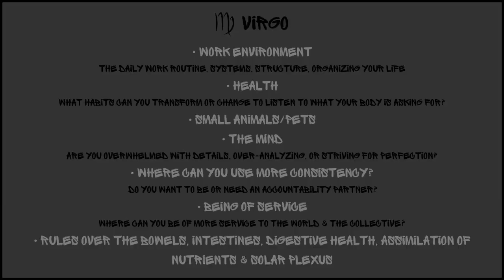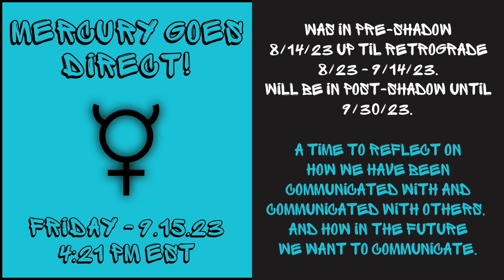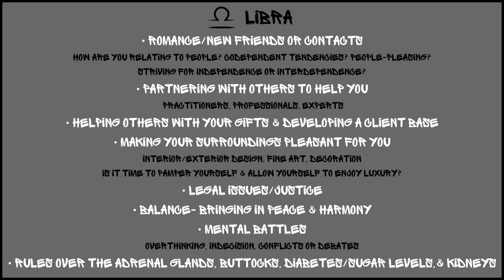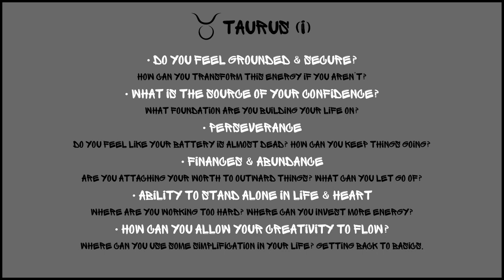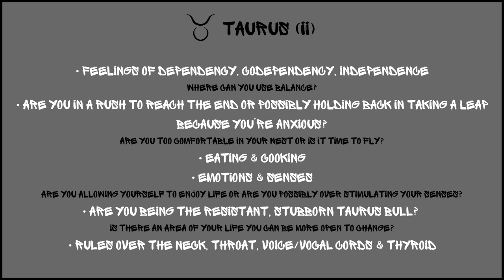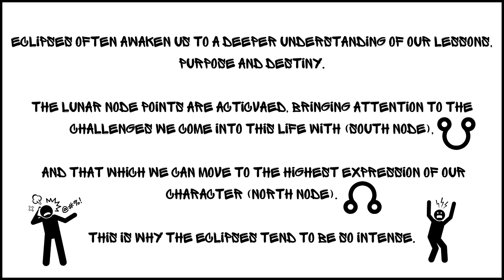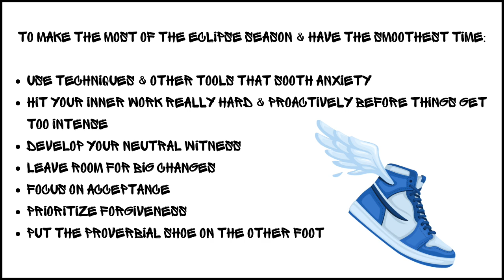🌙 MOONday Monday 🌙 Week of 9.11.23 🌙 What do the planets want you to know this week?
Due to the nature of these videos, I'm obliged to state all information provided is for entertainment purposes only & should not be used as a substitute for professional medical, legal, business or financial advice. I'm not a licensed physician, lawyer or counselor. Anything expressed in this video is my personal opinion. Ultimately, you must always use your own judgement when making life decisions. 🙏
Welcome to MOONday Monday!
In these videos, I chat about what Moon and planetary energies are occurring this week so we can use our Power of Choice to make the most best use of these energies.

9.13.23 Virgo Moon 1:09
9.14.23 Virgo New Moon Wishing 2:13
9.15.23 Libra Moon 5:17
9.15.23 Mercury Goes Direct 6:23
9.17.23 Scorpio Moon 7:42
Solar Eclipse 9:00
Lunar Eclipse 12:28
Eclipse Advice 15:18

Resources:
Llewellyn's 2023 Daily Planetary Guide by Michelle Perrin
Annie Botticelli Master Astrologer

⏳ TAKE 10 w/ZEN ☯ We take 10 minutes or less to answer questions that help us connect Higher to the Spirit realm and remember who we really are … powerful, supernatural, eternal spirit-beings made of Unconditional Love.

🎋Memberships are now available!
You can be part of the Love Tsunami & help spread the Zen Love by Liking, Sharing, & Commenting on this video.
When you hit the Subscribe button, click on the 🔔 & the "ALL" option to be notified immediately when new videos are uploaded & when I go LIVE to provide FREE READINGS on YouTube!
🔴 Free Readings LIVE on YouTube! 🔴
⏰ Times in MTN
 • Mornings (Fri-Sat-Sun): 11AM (Member Only 1PM)
 • Nightly (Fri & Sat): 6PM (Member Only 8PM)
 • Member Only Q&A: Thu 6PM
Book a Personal Reading, Hedge, or Astro reading through my

Pre-Recorded Video Readings:
15-Min (Reg$10~Now $5)☀30-Min (Reg$20~Now $10)☀45-Min (Reg$30~Now$15)☀60-Min (Reg$50~Now$25)
Live Virtual Session: 30-Min ($60)☀60-Min ($120) ~ (Not included in 50%OFF promotion)

If anyone reaches out to you from another source, please know it's not me. 😳